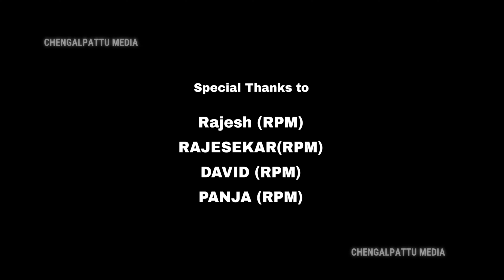Gana JP | AMBEDKAR SONG | Chengalpattu lyricist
lyrics : chengalpattu GANAJP

 DOB : BRIGHT DREAMS STUDIO

   ⚠ 𝙒𝘼𝙍𝙉𝙄𝙉𝙂 ⚠
இந்தப்பாடல் பதிப்புரிமை சட்டத்தில் 1976 -ல் பதியப்பட்டுள்ளது. இந்த பாடலை எங்கள் அனுமதி இல்லாமல் டவுன்லோட் செய்து உங்கள் யூடியூப் சேனலில் அப்லோட் செய்தால், உடனடியாக நடவடிக்கை எடுக்கப்படும்

All Ⓡ𝙞𝙜𝙝𝙩'𝙨 𝙜𝙤𝙚𝙨 𝙩𝙤
(𝕟𝕠    𝕤𝕙𝕒𝕣𝕖 )
For uploading songs copy right's

          𝙘𝙝𝙚𝙣𝙜𝙖𝙡𝙥𝙖𝙩𝙩𝙪 𝙢𝙚𝙙𝙞𝙖